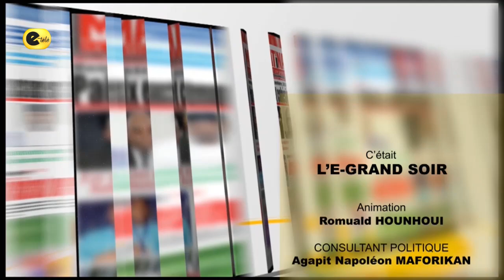LA CHRONIQUE DU 18 01 2021 AVEC AGAPIT NAPOLEON MAFORIKAN